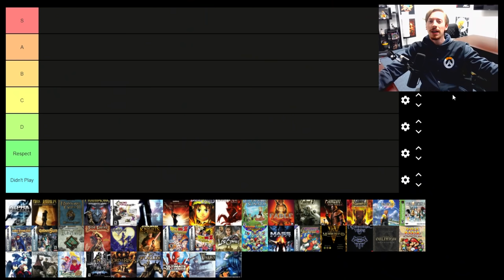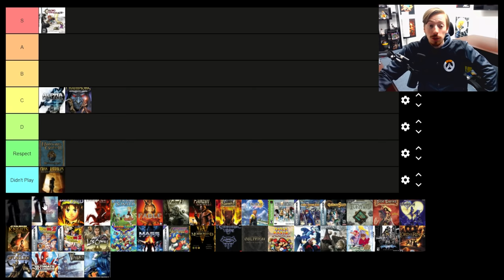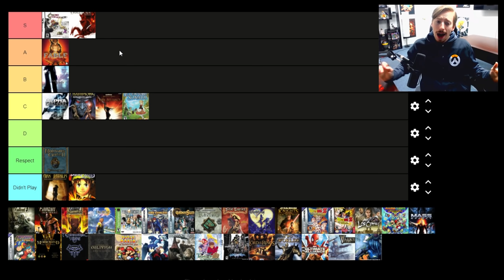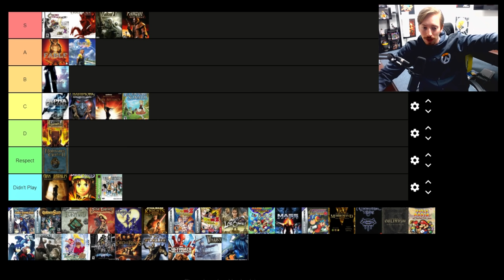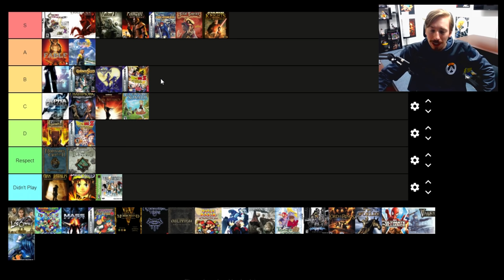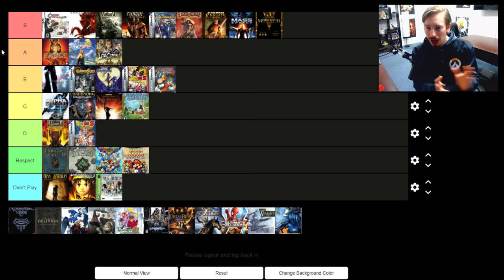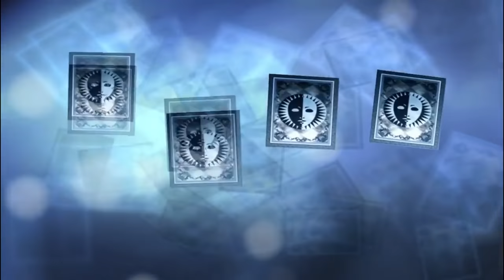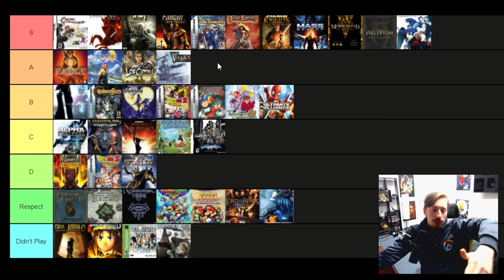The ULTIMATE RPG Tier List | EVERY Major RPG From 2000 - 2010 RANKED!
Ah yes, it's time to deliver a massive batch of opinions to the masses where I'm sure things will remain agreeable! Today, I drop the ULTIMATE RPG Tier List! This list consists of every major RPG to release from 2000 to 2010 and I rank them all. It's a long one, so grab a snack, get cozy, and let's discuss RPGs!